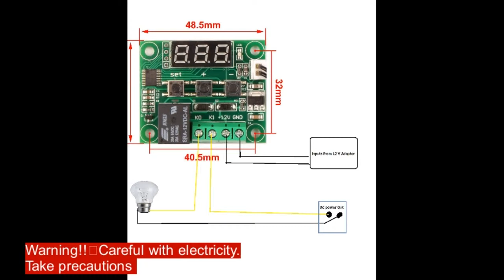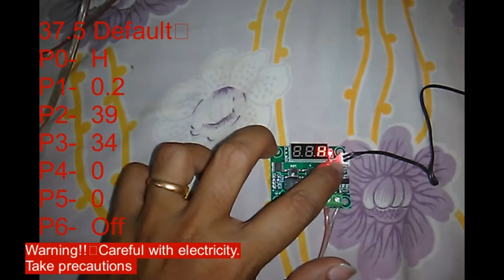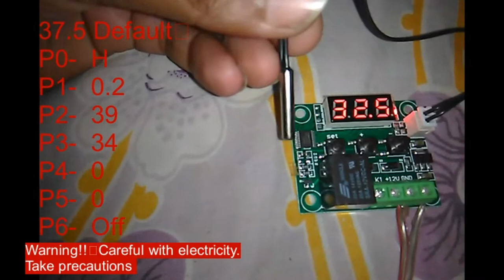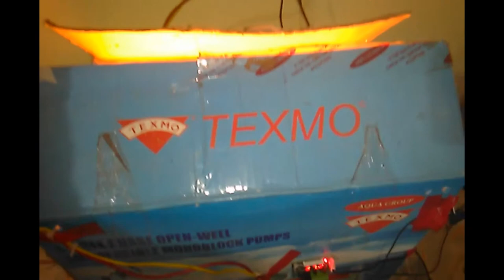ഇൻക്യൂബേറ്റർ വീട്ടിൽ എങ്ങിനെ ഉണ്ടാക്കാം - How to make incubator at home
This video will help you to make incubator in home, you can purchase all equipment in online, approximate cost is 500 rupees for making this. You can make the same in 2 -3 Hrs.
You need to be careful dealing with electricity ,  not recommended for kids.  Take necessary precautions.
The main part of this incubator is thermostat , this is very easy to set the temperature.in this video  I have specified how to set the values. 37.5 is the temperature required for egg hatching. 21 days will take the over all time for egg hatching. Every day we need to rotate egg manuals and to control humidity need to keep 2 glass of water inside the incubator and we need to check the water limit every frequent intervals. Approximately 70% eggs will grow.  While purchasing egg we need to be careful.

DC 12V Cooling Fan Black for PC Case CPU Cooler Radiator

Robotbanao W1209-50~100 Digital Temperature Controller Thermostat 12v +Sensor

12v adapter 2 amps

How to hatch eggs
Egg farming
Chicken farming
Options for egg hatching
How to get up thermostat
Thermostat configuration
Thermostat not working
How to tune thermostats
Thermostat set up
How to set values in thermostat
Temperature control in incubator
Access thermostat
Devise control head and cool